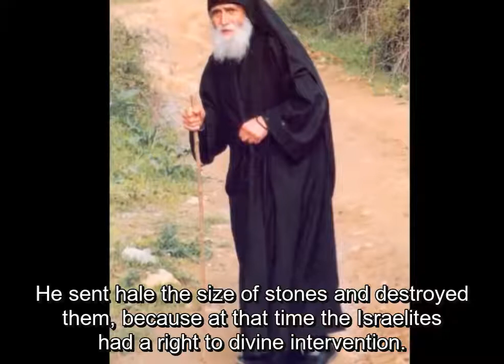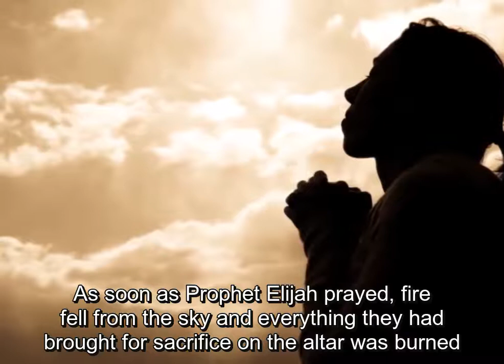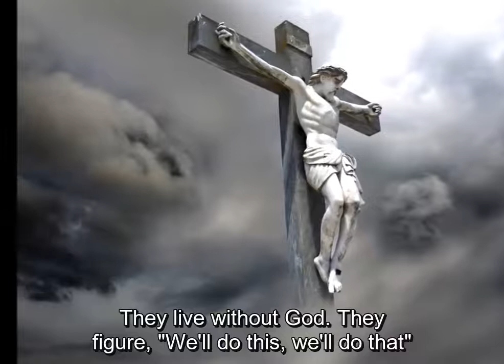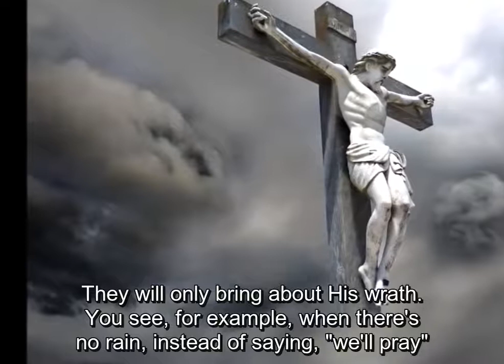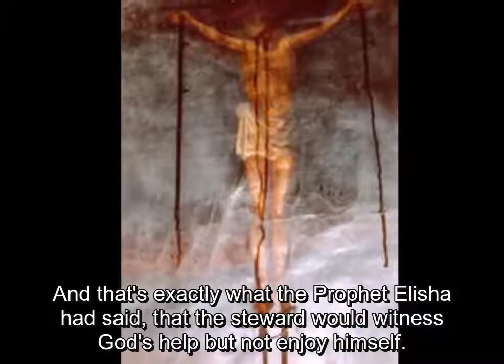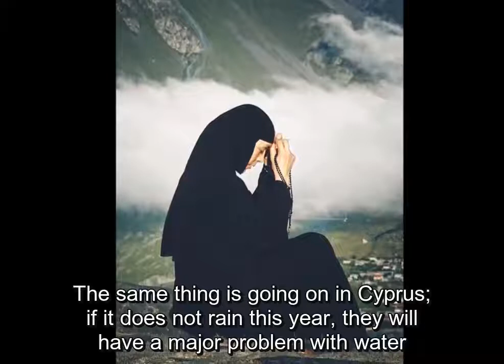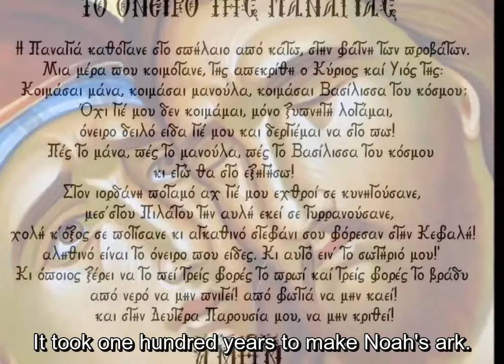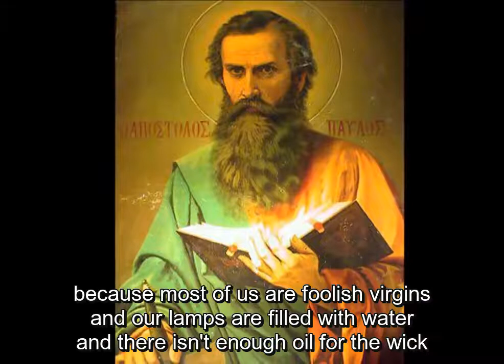St Paisios : Sin brings calamities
Sayings of St Paisios the Athonite.
Sound : Radio Meteora